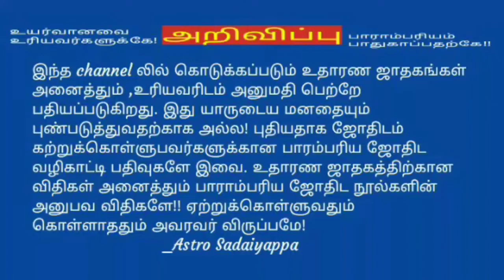சகல ஐஸ்வரியங்களையும் பெற கிருத்திகை தீபதன்று செய்யக்கூடியதும்! கூடாததும்!!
ஒவ்வொரு வருடமும் கிருத்திகை தீபதிருநாள் வந்தாலும் கூட இந்த வருடம் மிக முக்கியமான சிறந்த நாள் என்பதை காரண காரியதுடன் சொல்லியிருக்கேன்.

பூமி வசிய நாள்!! அதற்கான லிங்க்!!

  என்றும் ஜோதிடப்பணியில்
      Astro Sadaiyappa